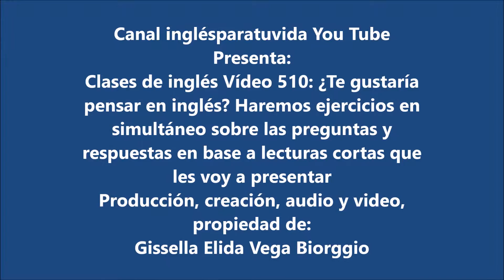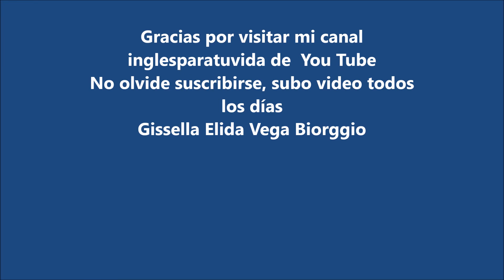clases de inglés como hacer preguntas en inglés English classes questions in english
Queridos amigos, en este vídeo vamos a aprender a pensar en inglés ¿Cómo vamos a lograr eso? de una manera muy sencilla, vamos a ver vídeos en los cuales aprenderás no solo a responder sino a preguntar en inglés según un texto que voy a leer tres veces,¿Por qué es bueno que escuches una lectura? Porque eso te va a ayudar a buscar información específica en el momento de realizar la pregunta o en el momento de dar la respuesta.Estoy segura que este vídeo te va a ayudar.
Muchas Gracias!